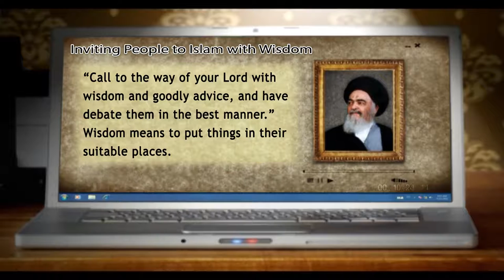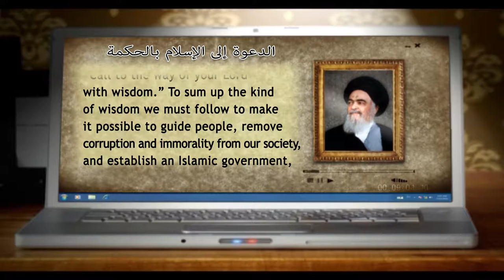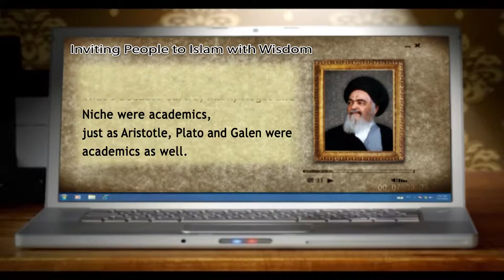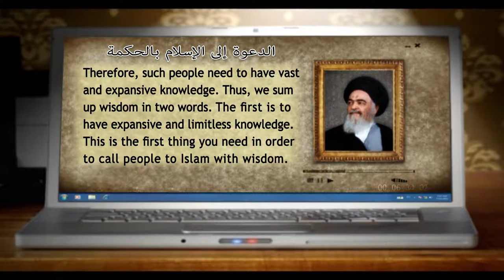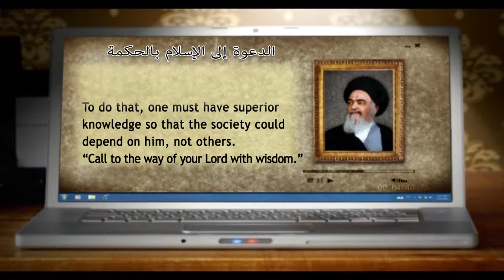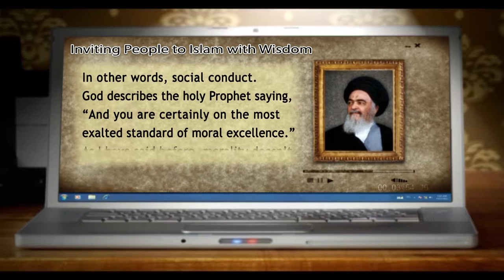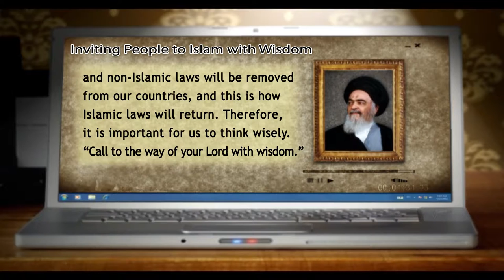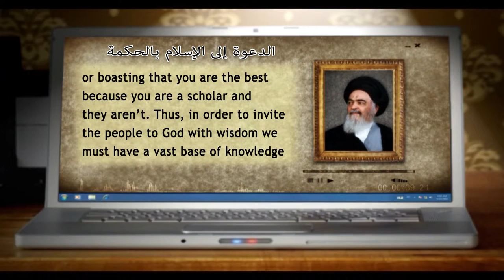من ينابيع المعرفة - الدعوة الى الاسلام بحكمة - آية الله العظمى السيد محمد الشيرازي رحمه الله